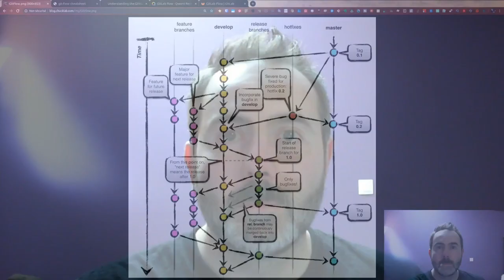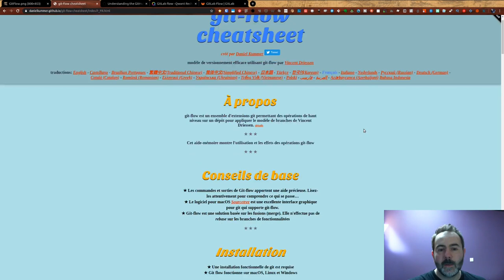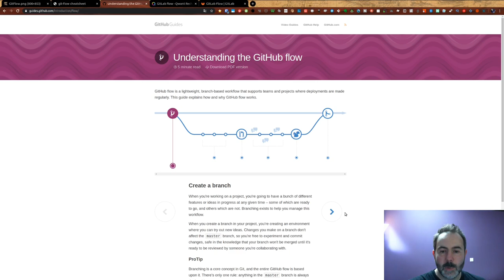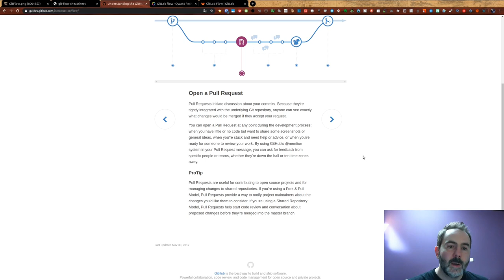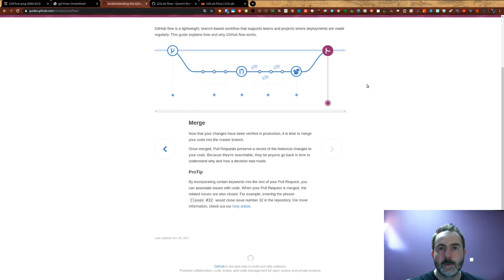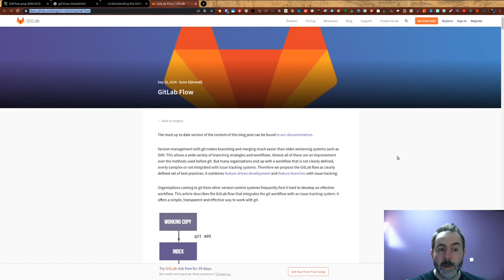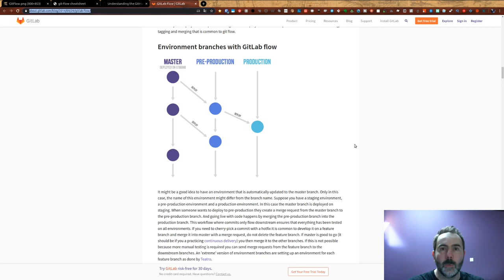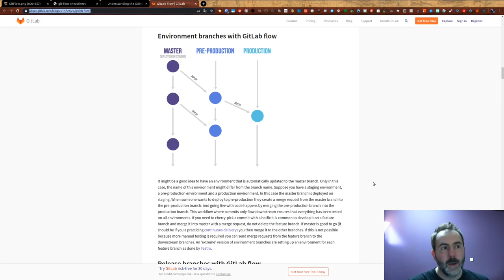👌 Quel flux de développement git choisir ? | Bonnes pratiques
⚡ Si tu développes en équipe tu as déjà eu des problèmes !

Si tu a déjà écouté mon épisode de podcast Comment collaborer en équipe avec un flux de développement git ? Tu sais que tu dois adopter un flux de développement.

Mais lequel choisir ?

Dans cette vidéo je te présente 3 flux de développement qui ont chacun leurs avantages et leurs inconvénients

00:00 Intro
00:40 Gitflow pour les grosses équipes
06:20 Github flow pour la simplicité
09:29 GitLab flow pour avoir une branche par environnement
12:18 Conclusion
13:14 Outro